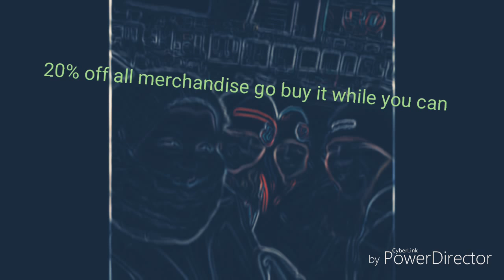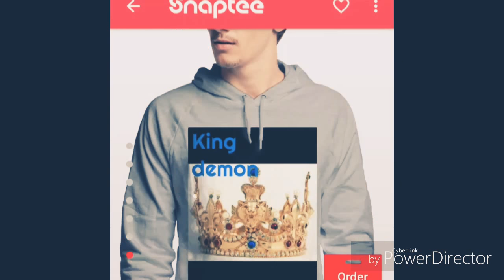Reacting to Tanner song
I'm not telling you to Tanner that I'm reacting to you just have to guess you only get 20% off on my merchandise cuz I got to email by go get it while you can see I hope you like the video is coming out tomorrow let's go get your popcorn ready